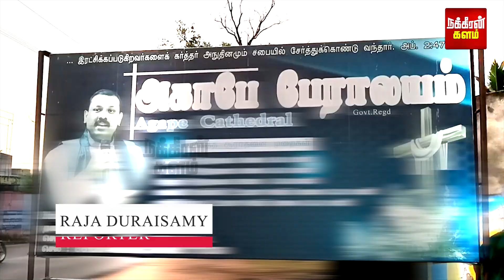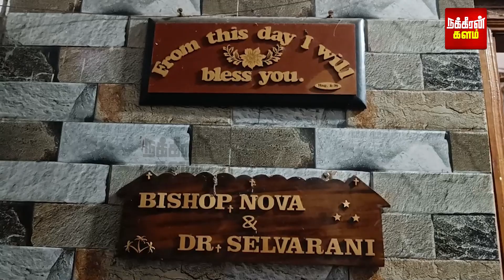"நாங்க டூபாக்கூர் அதிகாரிங்க.உங்க வீட்ல ரெய்டு பண்ணனும்!"- ஊருக்குள் புகுந்த நூதன கும்பல். Fake Raid